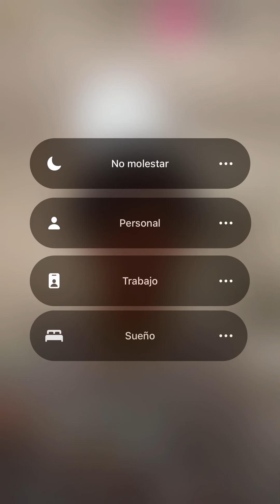Omar Rudberg - Instagram Live 07/01/2022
disculpen el principio del video :(